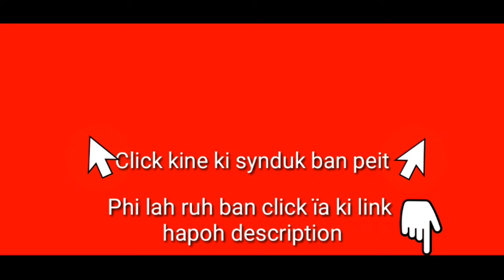Khyrwit ki Hamas ïa ki Shipai Israel, ïap 8 ngut bad shah bom ka Kali Thma; Ka jingïakhun ba ima